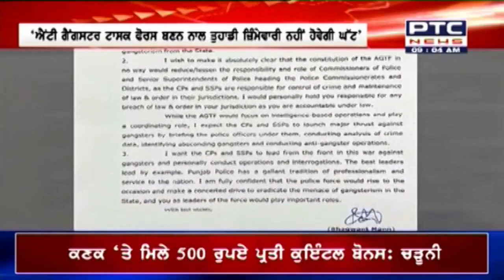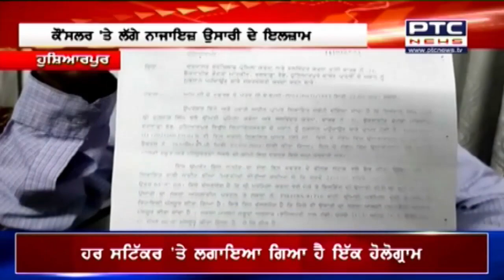Superfast Punjab: ਸੁਪਰ ਅੰਦਾਜ਼ ਚ ਮੁੱਖ ਖਬਰਾਂ ਤੇ ਇੱਕ ਨਜ਼ਰ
🔸ਬਿਕਰਮ ਸਿੰਘ ਮਜੀਠੀਆ ਦੀ ਸੁਰੱਖਿਆ ਬਾਰੇ ਰਿਪੋਰਟ ਹੋਵੇਗੀ ਦਰਜ
🔸ਬਿਕਰਮ ਸਿੰਘ ਮਜੀਠੀਆ ਨੇ ਜੇਲ੍ਹ ਵਿੱਚ ਆਪਣੀ ਜਾਨ ਨੂੰ ਦੱਸਿਆ ਸੀ ਖ਼ਤਰਾ
🔸'ਗੁਰੂ ਘਰਾਂ ਦੇ ਪ੍ਰਬੰਧਨ' ਵਿੱਚ ਦਖਲ-ਅੰਦਾਜ਼ੀ ਨਾ ਕਰੇ ਸੀਐਮ ਭਗਵੰਤ ਮਾਨ
🔸ਹਰ ਮਾਧਿਆਮ ਰਾਹੀਂ ਗੁਰਬਾਣੀ ਘਰ-ਘਰ ਪੁੱਜ ਰਹੀ ਹੈ : ਐਸਜੀਪੀਸੀ